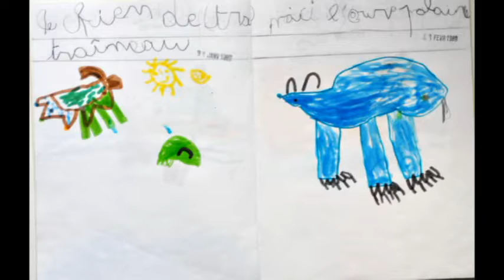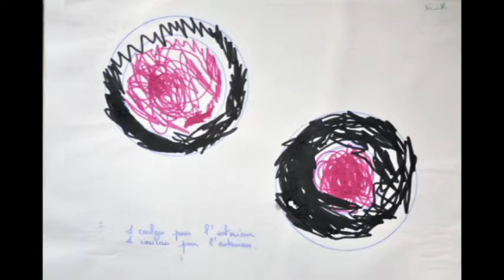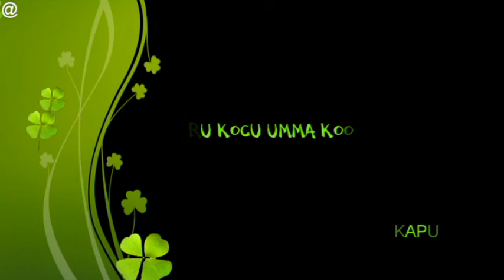CHILDRE'S ARTS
LES  DESIGNS D'ENFANTS DANS LA CLASSE CM1 DANS L'ÉCOLE